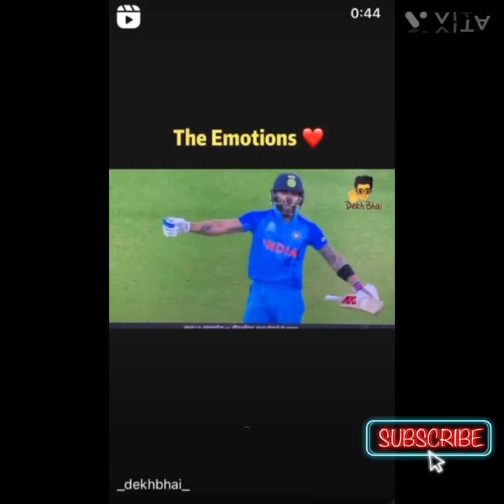Choti Diwali # Home Decoration # Diwali Gifts # Vlog Day # 61